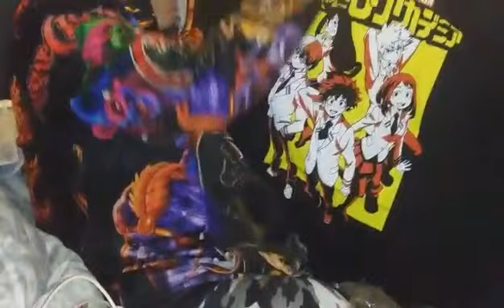One of my 41 Bday Gifts From My Sis